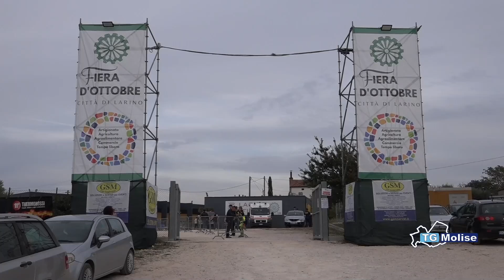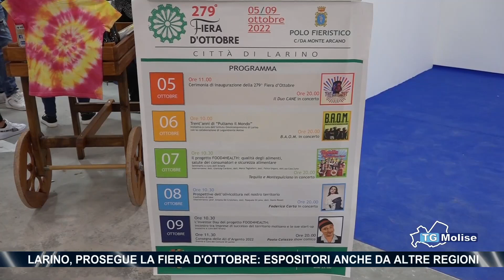Larino, prosegue la fiera d'Ottobre: espositori anche da altre regioni